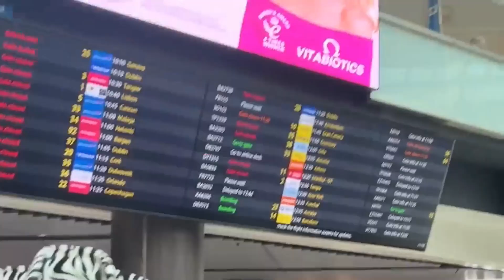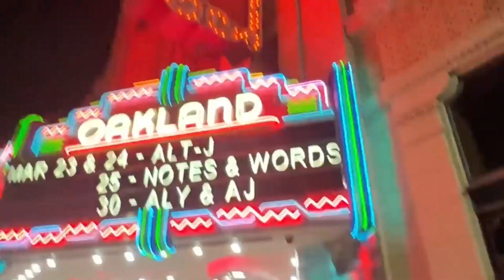girli - Inner Child (8D AUDIO)